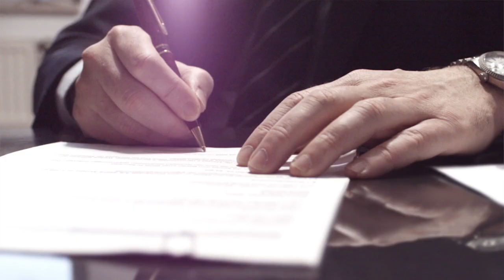Luxury Yachts - Ferretti Group - Theorem of Talents